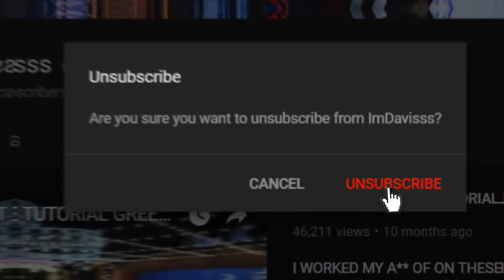STEEZO PULLS UP ON IMDAVISSS'S 6'10 PLAYMAKER WITH NEW DRIBBLE MOVES! SOMEBODY GOT EXPOSED! NBA 2K18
- THE HUMAN